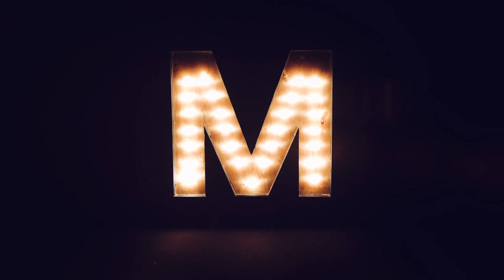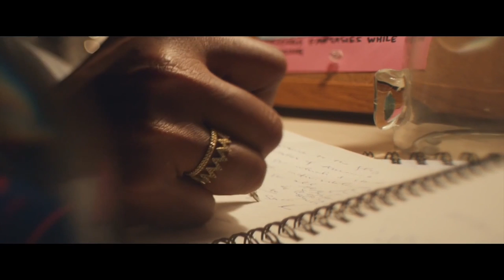A Day in the Life | Marmoset 2017 Reel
This short film dives into a “day in the life” at Marmoset -- an innovative, Portland-based creative agency that pairs sound with motion picture and works with filmmakers, musicians, brands and storytellers across the globe to provide music for virtually any creative need imaginable.

Set to a soundscape curated by the artists who make up our core, the film weaves in creative work and case studies to provide a behind-the-scenes dive into Marmoset, as well as a look into the nuances and techniques that go into bringing motion picture to life through music.

Directed by Spencer Gentz
Produced by Brian Hall
Edited by Adam Souza
Animated by Keith Fenter
Sound Design + Mix by Kerry Smith